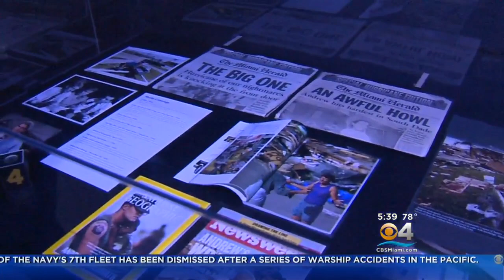Bryan Norcross Recalls Hurricane Andrew 25 Years Later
CBS4's Craig Setzer reports